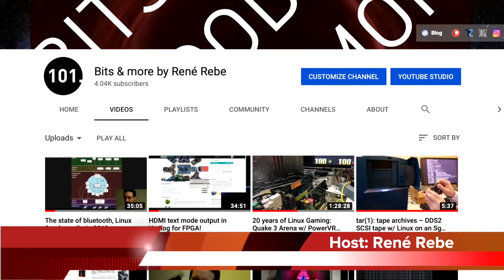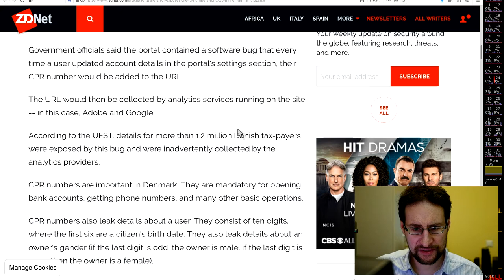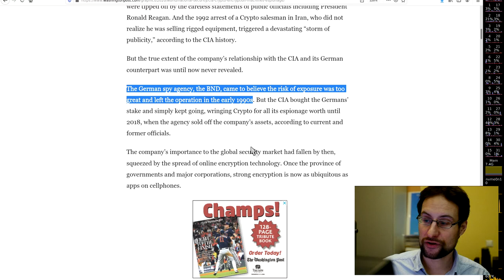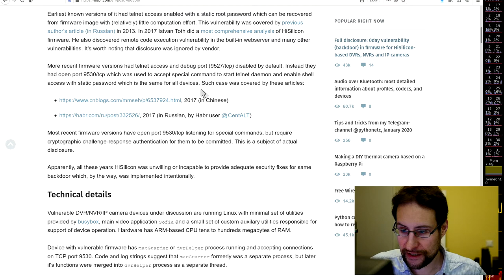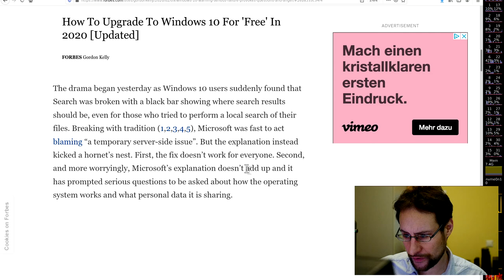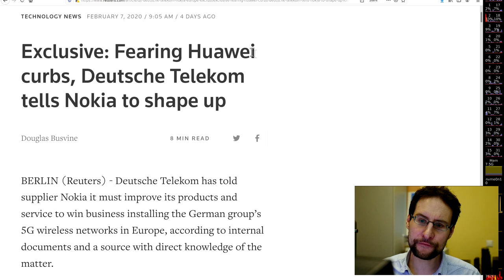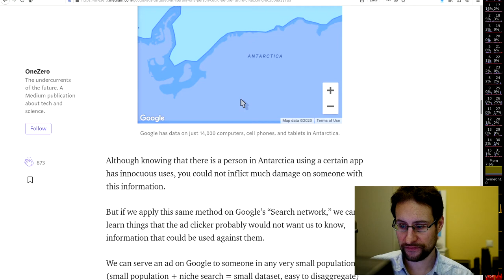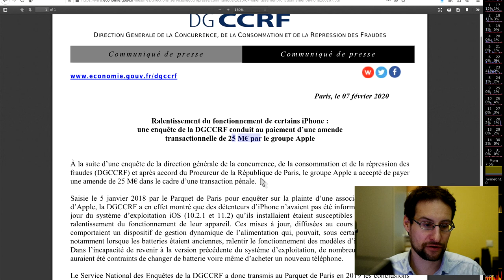IT Security: when the CIA & BND owned the Crypto AG, millions of citizens IDs leaked & too much more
That time when the CIA and BND brought into the Swiss CryptoAG and backdoor'ed the crypto they sold to many foreign states, ..! Ad: security & more @Amazon

App Used by Netanyahu's Likud Leaks Israel's Entire Voter Registry

Software error exposes the ID numbers for 1.26 million Danish citizens

Backdoor mechanism still active in devices using HiSilicon chips

Windows 10 Warning: Anger At Microsoft Rises With Serious New Failure

The Iowa Caucuses App: It Could Have Been Hacked

Serious flaw that lurked in sudo for 9 years hands over root privileges

'Tens of millions' of Cisco devices vulnerable to CDPwn flaws: Network segmentation blown apart by security bugs

Exclusive: Fearing Huawei curbs, Deutsche Telekom tells Nokia to shape up

Just one day after launch, Moto Razr durability problems begin to pile up

Google Ads Targeted at Literally One Person Could Be the Future of Doxxing

Google tells facial recognition startup Clearview AI to stop scraping photos